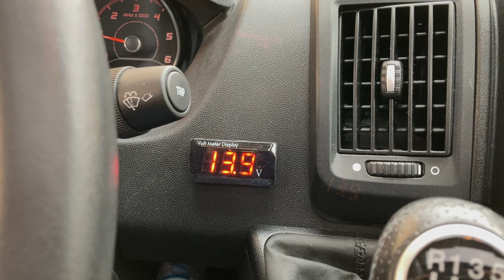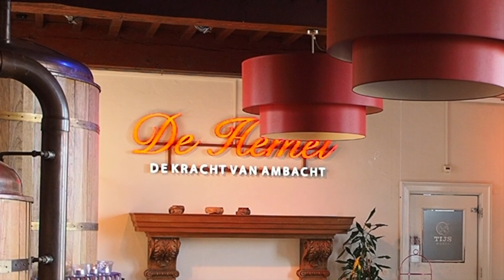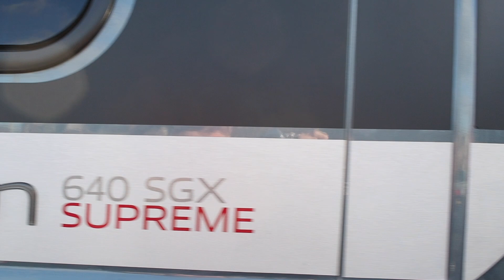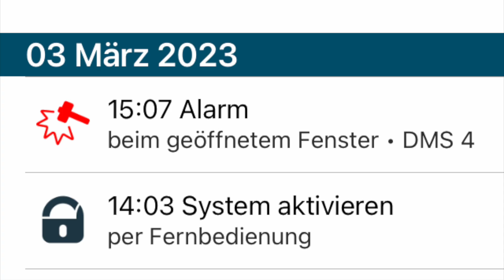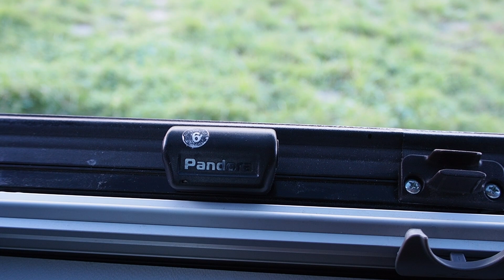WCS-Wecker für die Lichtmaschine | Einbruchalarm der Pandora in Holland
Wir nutzen einen Verwandtenbesuch in NRW, um bei WCS in Goch einen Taster für die Lichtmaschine einbauen zu lassen. Mit dem können wir künftig die Lima "aufwecken", damit sie konstant die Aufbaubatterie lädt - das machen die neuen intelligenten Lichtmaschinen nämlich sonst nicht mehr.
Am selben Tag möchten wir uns noch kurz die älteste Stadt der Niederlande, Nimwegen, anschauen. Der Ausflug endet jedoch abrupt mit einem Einbruchalarm unserer Pandora! Hat es uns diesmal erwischt?

0:00   Intro
1:01   WCS
2:53   Nimwegen
6:22   Einbruchalarm
10:28 Fehlersuche
11:49 Fazit

Ihr könnt uns und unsere Dieselkasse unterstützen, indem ihr bei Einkäufen auf Amazon unseren Partnerlink nutzt. Für euch ist das kostenlos und am Preis des Produkts ändert sich nichts.
VIELEN DANK!
Wir filmen mit 5 Kameras:
1) Systemkamera Olympus OM-D E-M10 Mark III
2) 360°-Aufnahmen und Unterwasser Insta 360 One X2
3) Fahraufnahmen Windschutzscheibe Nikon KeyMission 170
4) Aufnahmen im Laufen mit dem iPhone SE
stabilisiert mit einem Gimbal von Osmo DJI OM 4
5) Drohnenaufnahmen DJI Mini 2
Kontakt zu uns:
ODER
Kommentar zum Video schreiben